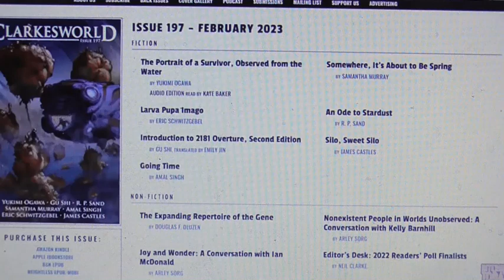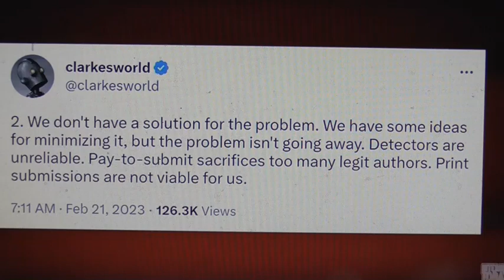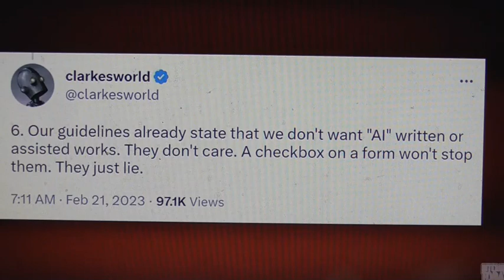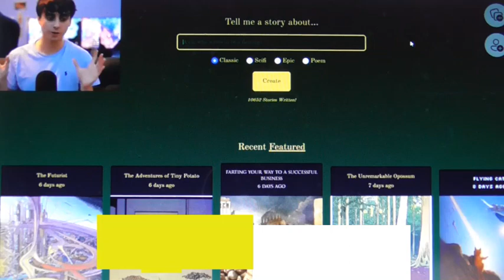AI writes short stories and illustrates kids books! WTF?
AI will take over all human creativity! Not in some distant future...it's doing it now!